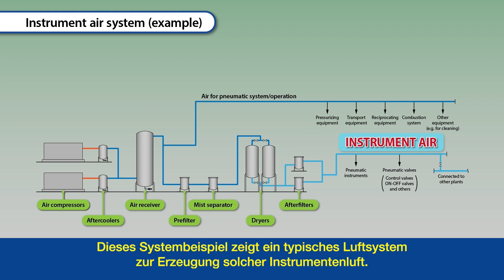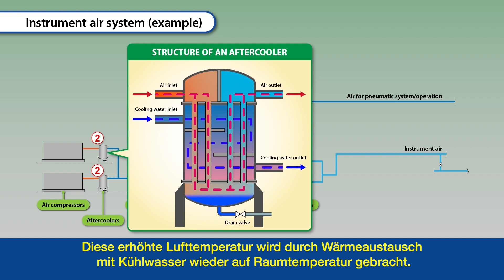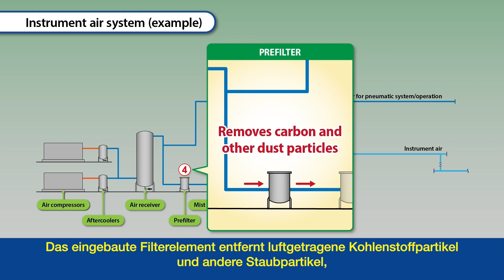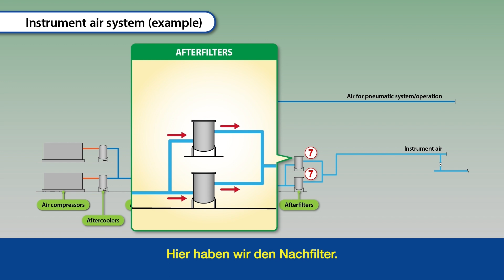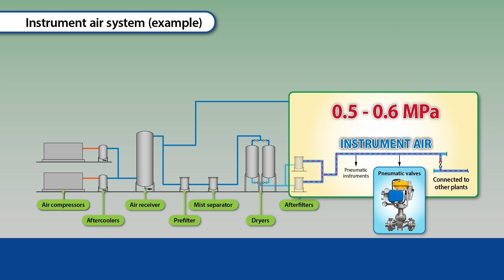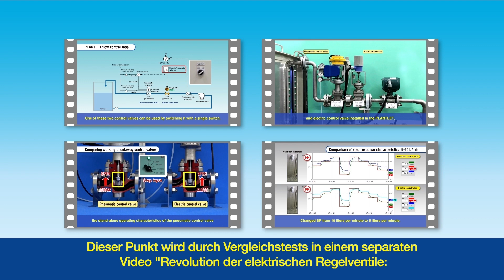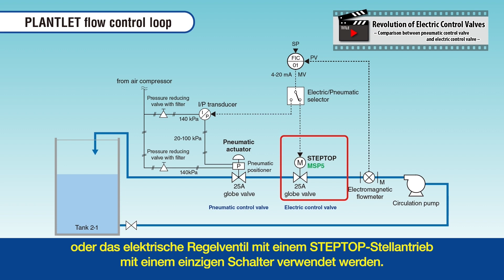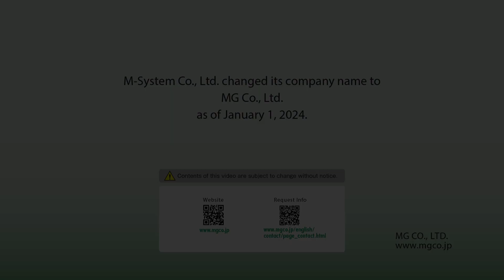Befreien Sie sich mit STEPTOP von den Anforderungen an Steuerventile für Instrumentenluftsysteme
Dieses Video stellt gängige Luftsysteme vor und zeigt, wie elektrische Regelventile mit STEPTOP-Antrieben die Regelventilindustrie revolutionieren